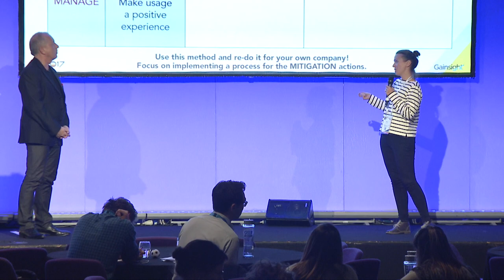I’m Gonna Leave You: How to Prevent Churn With a Solid Risk Management Framework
Here's a reality check: ALL your customers are at risk over a long enough term—some sooner than others. If you stop innovating in product and processes, you'll eventually lose out on all that Lifetime Value. Worst-case scenario: you'll start losing customers faster than you can acquire new ones. It's a death spiral. But it doesn't have to be that way. Understanding customer risk is job one at any subscription company, and to do that, you'll need an accurate, objective framework to measure that risk. Learn how to build yours in this essential session.